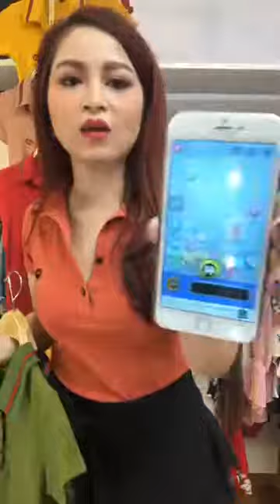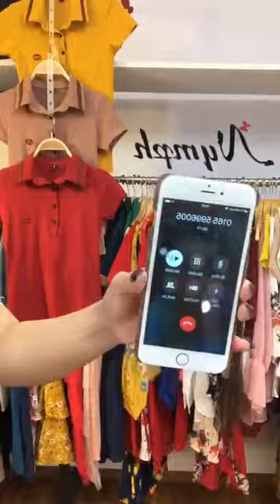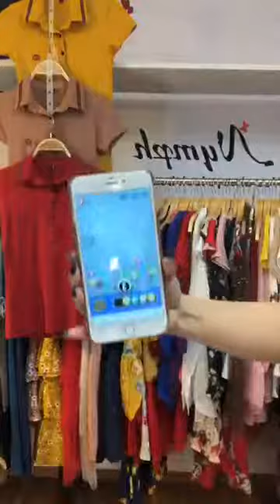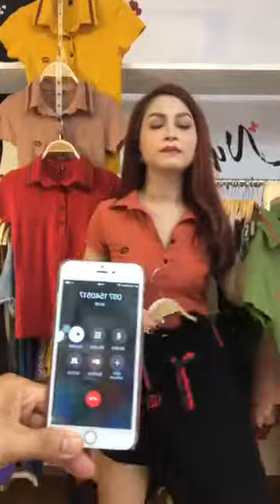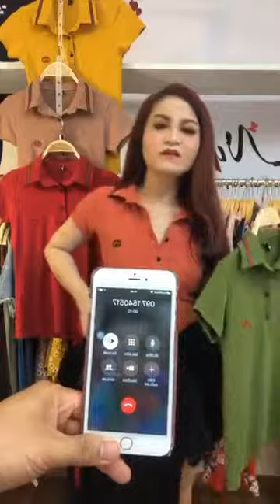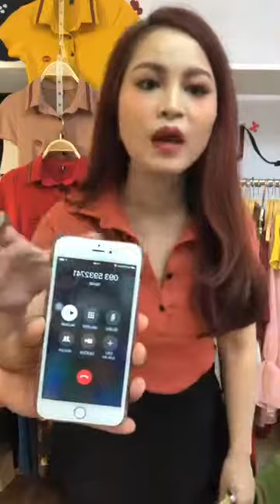Mua thanh lý tivi , Mua thanh lý tủ mát , Mua thanh lý tủ lanh , Mua thanh lý điều hòa